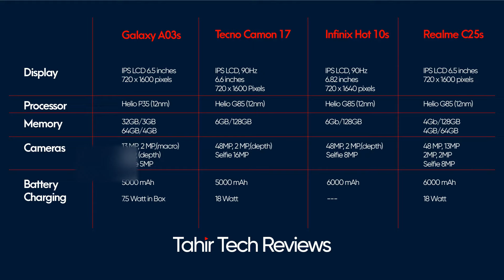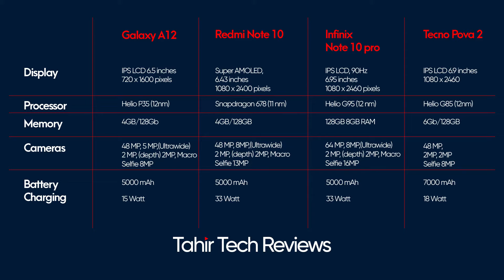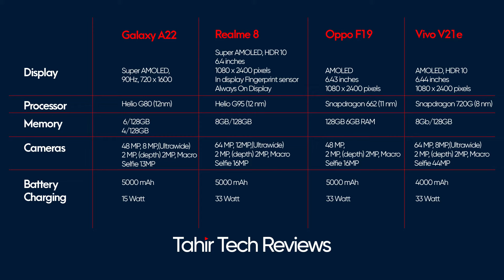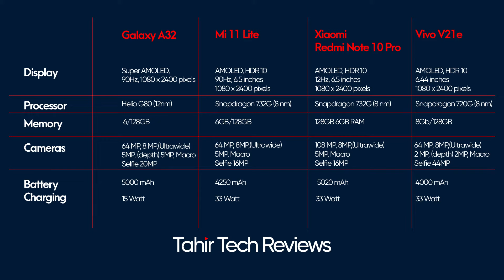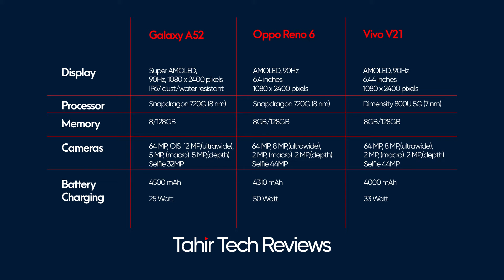Dark Reality Of Samsung A SERIES! | Don't Make This Mistake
In this Video I talked About Samsung  A Series.

Chapters:
00:00 intro
00:56 Golden Rule of Buying Samsung
01:48 Why Samsung Makes A Series?
03:25 Galaxy A03s Vs Competitors
05:08 Galaxy A12 Vs Competitors
07:42 Galaxy A22 Vs Competitors
09:36 Galaxy A32 Vs Competitors
10:34 Galaxy A52 Vs Competitors
12:46 Galaxy A72 Vs Competitors
13:31 Galaxy A52s 5G Vs Competitors
14:18 Who should Buy Samsung A series?